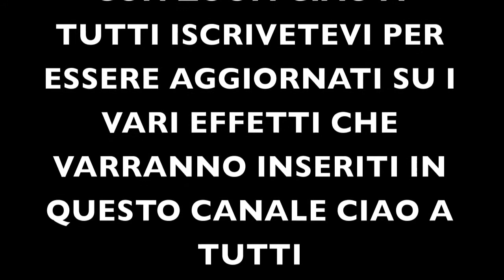EFFETTI VIDEO GEEN SCREEN GLASS CRASH WITH ZOOM FONDO NERO AFTER EFFECTS CS5